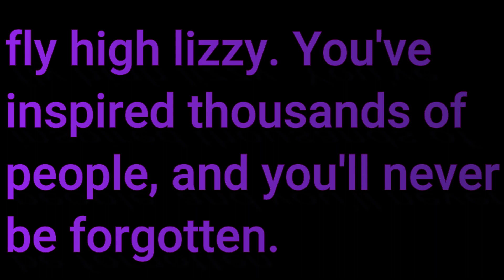Happy Birthday Lizzy_Winkle FlyHighLizzy ~GamingwithGracie~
Hello Crème Puffs!
  Today, we should all remember Lizzy, who was a beautiful and talented RH developer. After battling with Leukemia for some time, she passed away. October 17 was her birthday and we should all remember the amazing person she was. Fly High Lizzy

MY NEW SNAPCHAT USERNAME: gamingwgracie

Go follow me on Roblox, cause I have my joins on ^^

Love yall!